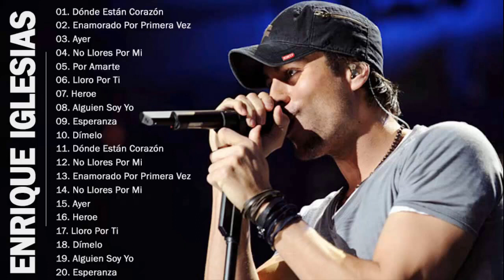Grandes éxitos de Enrique Iglesias ❤️Top 20 Canciones de Enrique Iglesias Enrique Iglesias 2022